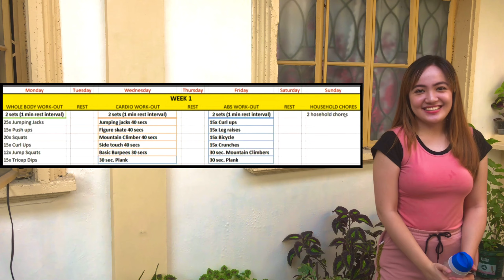VLOG for P.E. Class: Whole Body Workout (DAY 1) | Julia What